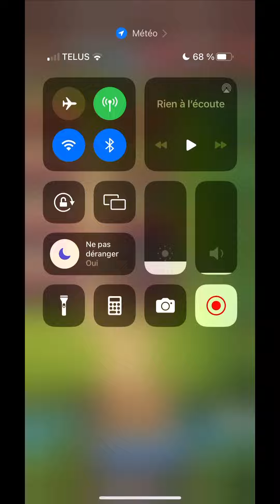Empires & Puzzles - 7DD vs Агрессивные - Arrows